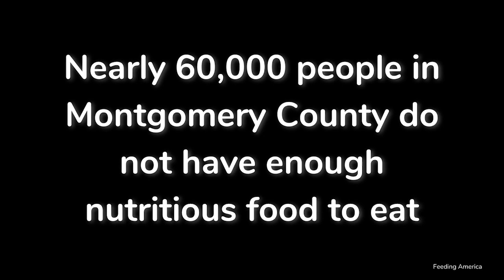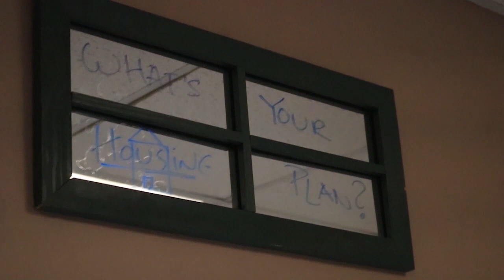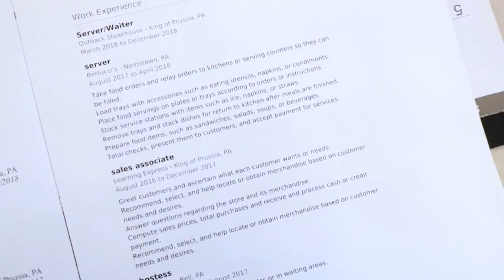Who We Are: Short Version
A quicker overview of Family Promise Montco PA